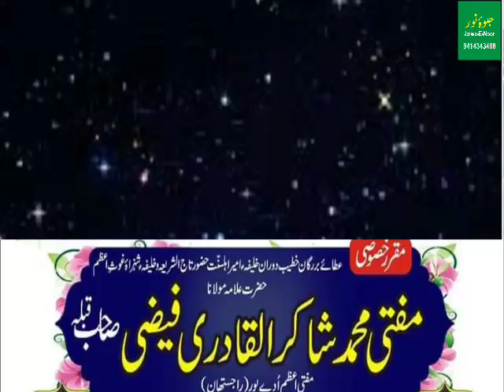Kiya mayyat kalam karti he? Khatibe dora mufti Shakirul Quadri Faizi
Khalifa e tajushshariya w Khalifa e bagdad shareef w mufti udaipur 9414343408